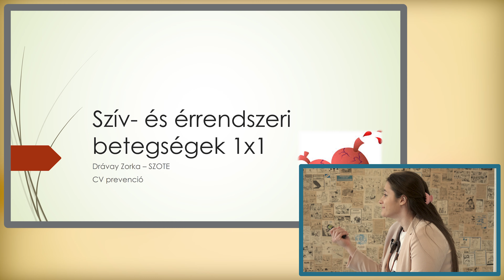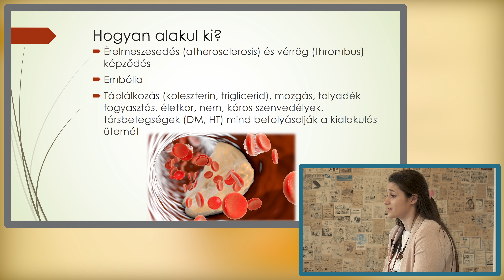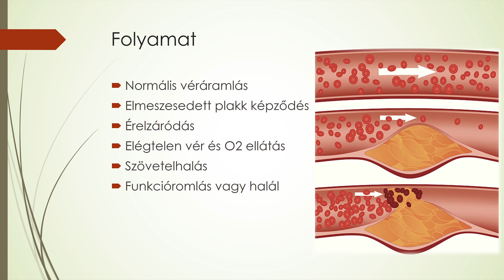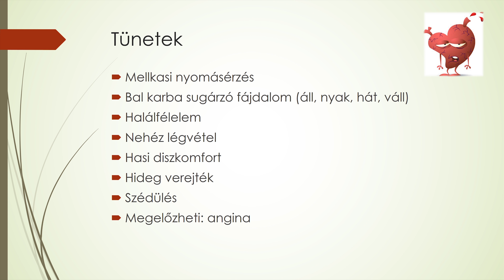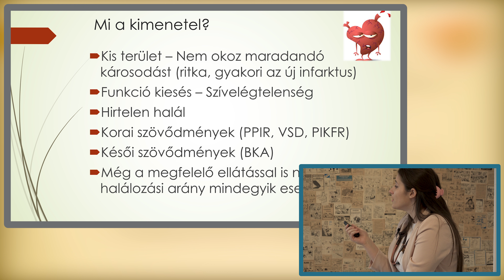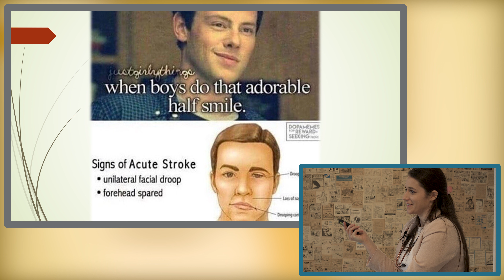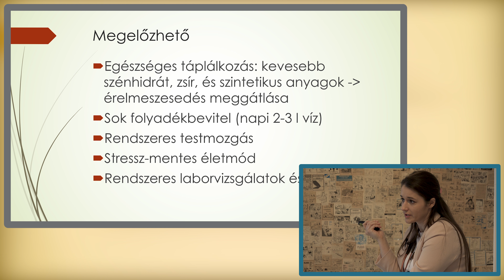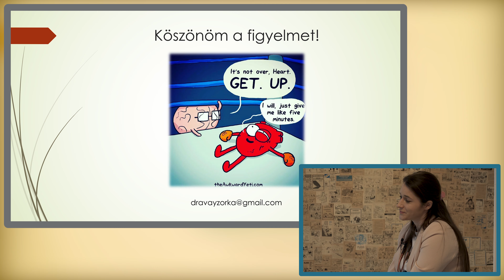Mit tehetsz a szív- és érrendszeri betegségek ellen? - Egészségnevelés előadás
A Szifon - Szolnoki Ifjúsági Közösségi Tér fontosnak tartja a fiatalok testi és lelki egészségének megtartását, ezért prevenciós alkalmakat és egészségnevelő előadást szervez az érdeklődő ifjúság számára.

Időbélyegek:
00:00 Bevezetés
00:18 Bemutatkozás
00:34 Vezető halálok
03:12 Kialakulása
08:52 Érelmeszesedés folyamata
11:28 Szívinfarktus
13:07 Szívinfarktus tünetei
15:44 Szívinfarktus kimenetele
21:09 Stroke
22:50 Stroke tünetei
24:47 Mik a teendők?
28:37 Megelőzés
33:30 Levezetés